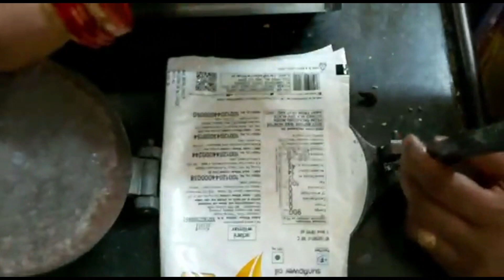chekkalu || pappu chekkalu || Biyyam pindi recipes in telugu || biyyam pindi snacks